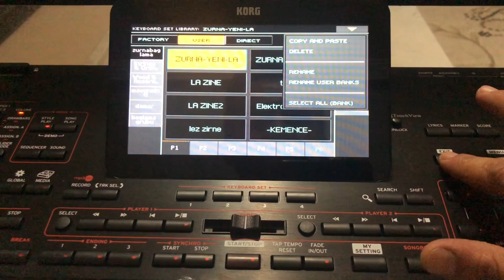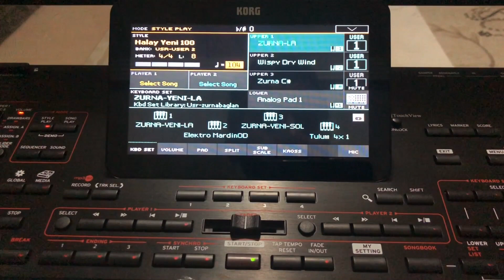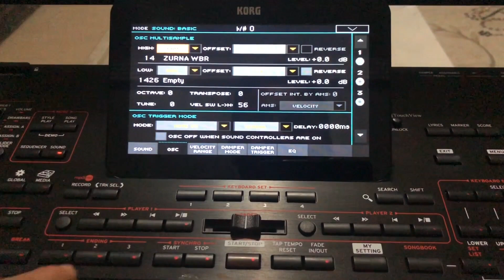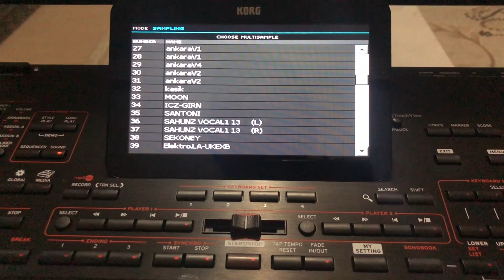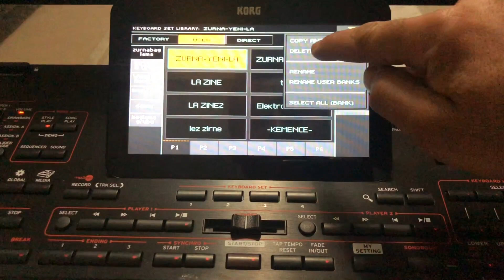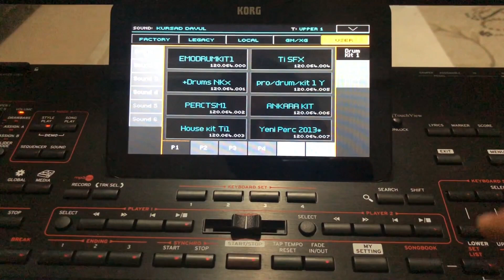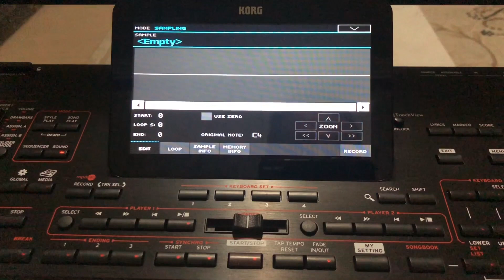KORG SES SİLME VE DAVUL (DRUM) SİLME PA4X KORG PA3X KORG PA800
KORG SERİSİ KLAVYELER İÇİN KULLANILMAYAN  SAMPLE SES VE DAVUL KİT SİLME